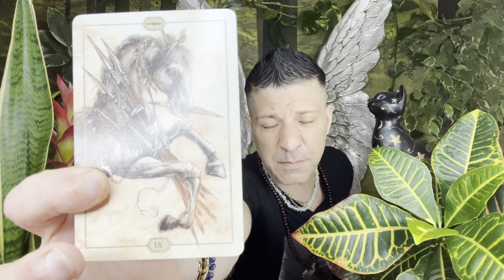LIBRA - PREPARE YOURSELF FOR THIS! | CHANGE IS IN THE AIR! - Libra Horoscope Tarot 10 - 16 April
Libra weekly horoscope tarot reading by psychic, medium Sasha Bonasin, 10 - 16 April 2023. Spirituality, relationships, love, career, finances, nutrition, life coaching & spiritual guidance.